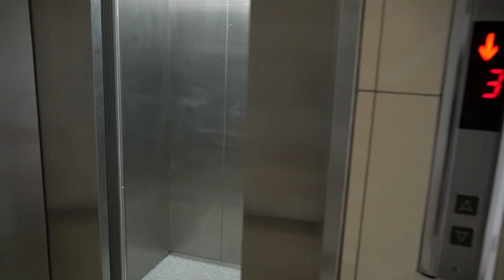我为什么要再度来台湾？